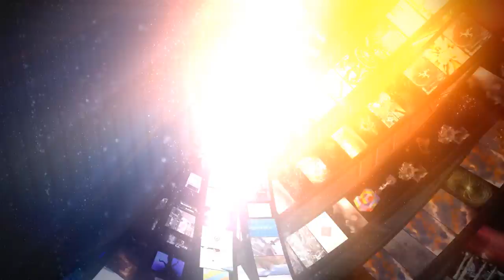10th annual scene.org awards ceremony @ Assembly 2012 in Helsinki Hartwall Arena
Realtime graphics for the show opener.

Credits:
  cynic - code
  wright & barstard - soundtrack
  pirx - code
  pixtur - concept & design